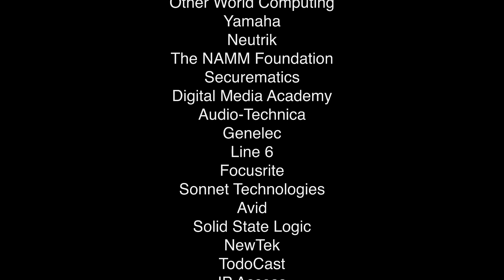"Don't Waste My Time" by NYC Lab School students on The John Lennon Educational Tour Bus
Students from NYC Lab School for Collaborative Studies in New York, NY created an original song and music video in one single day on The John Lennon Educational Tour Bus presented by Canon USA. Special thanks to NYC Council Member Corey Johnson, NYC Department of Cultural Affairs, the Mayor’s Office, Yoko Ono Lennon, Canon U.S.A., Inc., Juniper Networks, Securematics, Other World Computing (OWC), Nearpod, Yamaha, Line 6, Digital Media Academy, Audio-Technica, Genelec and Neutrik.